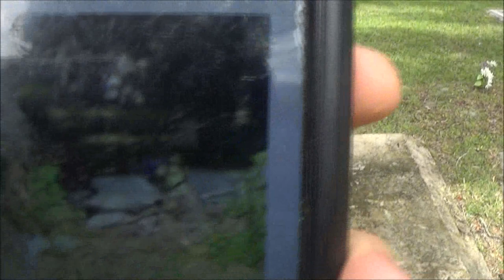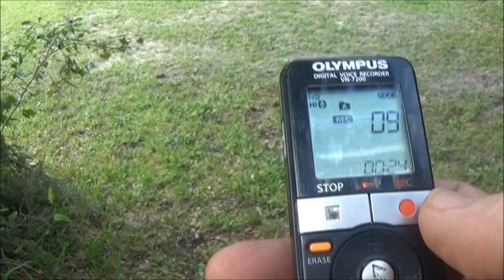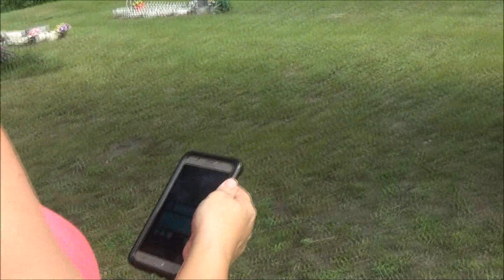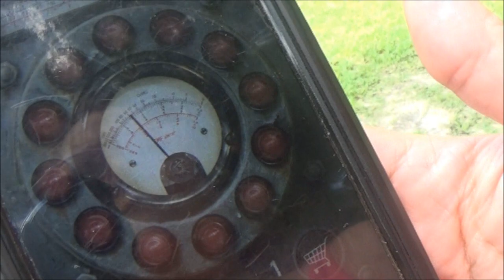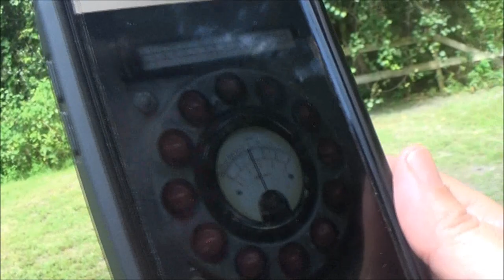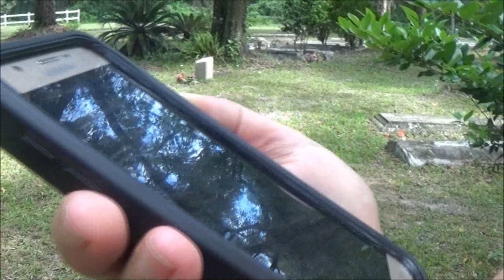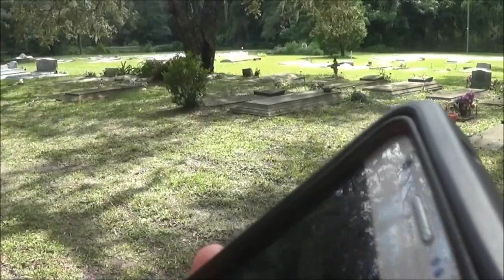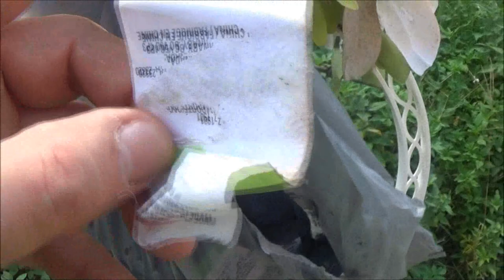Demonic Activity Caught On Ghost Box App At Haunted Cemetery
this is an awesome place. what do you think?